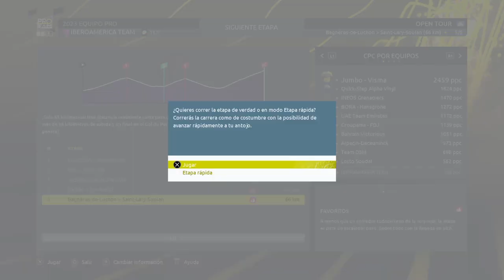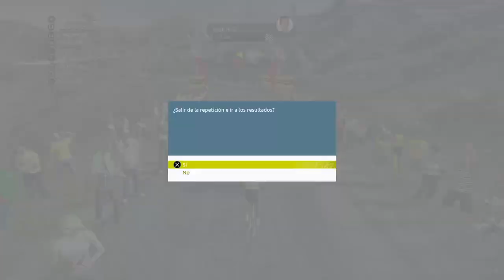Llegan los Colombianos!! Tour de France - Iberoámerica Team #020 - Modo Proteam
Jugamos al Tour de France 2022 en ps4 y creamos el equipo ciclista Iberoámerica Team en el modo proteam, solo con corredores de Latam y la península Iberica, nuestro objetivo correr el Tour de Francia con un equipo competitivo antes de que juguemos en el Tour de France 2023 y allí derrotaremos a Pogacar, Vingegaard y compañia.